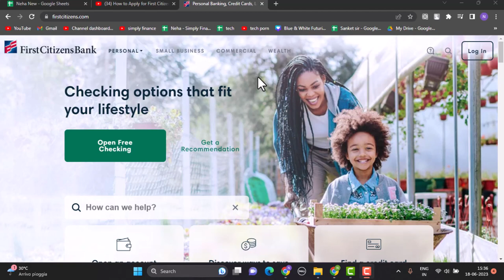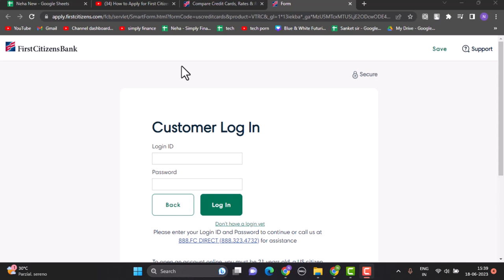First Citizens ~ Apply for Credit Card !! Apply for a First Citizens Credit Card 2023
In this video I'll walk you through the steps on how you can apply for the citizens bank credit card.

Chapters / Timestamps
0:00 Intro
 0:11 /  Apply for  credit card.
1:31 / Outro.